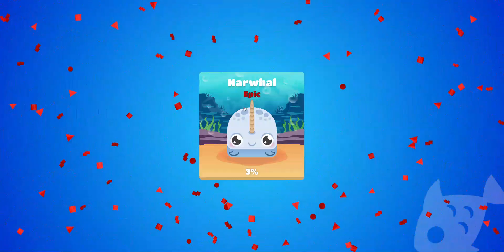I almost didnt notice this in blooket.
Aquatic pack new blook dolphin!